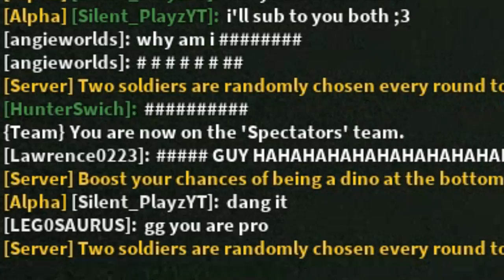New Dinosaur Game in ROBLOX!! - Dinosaur Hunter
This game is awesome, why didn't I know about it before??
∘∘∘∘∘∘∘∘∘∘∘∘∘∘∘∘∘-Credits-∘∘∘∘∘∘∘∘∘∘∘∘∘∘∘∘∘∘

'REACH'

△⚪✕◻ Game on!